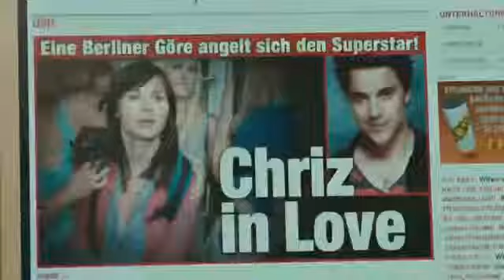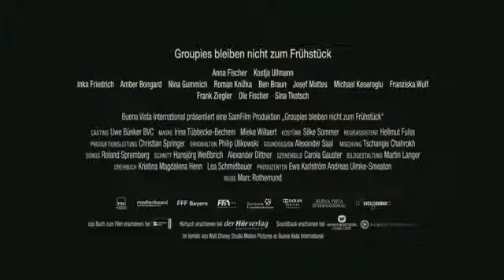Groupies bleiben nicht zum Fr hst ck HD Kino Film Trailer Deutsch German trailerpara de